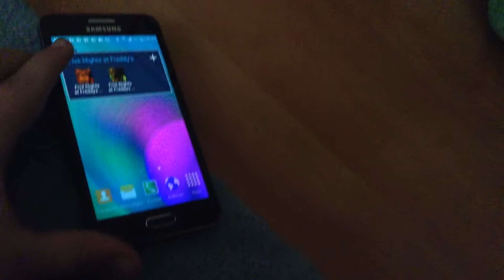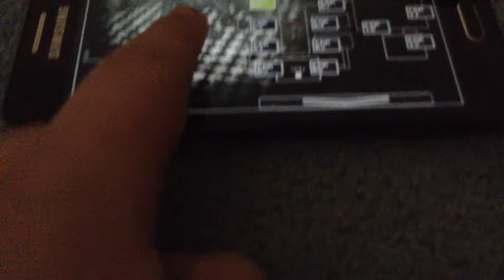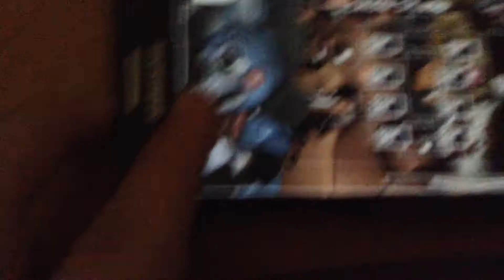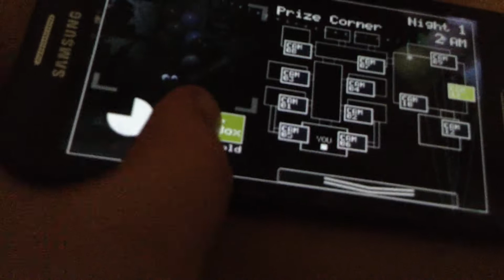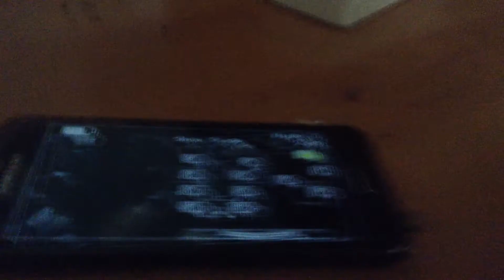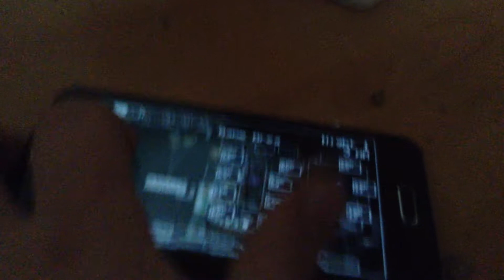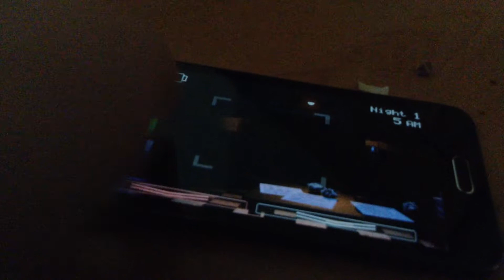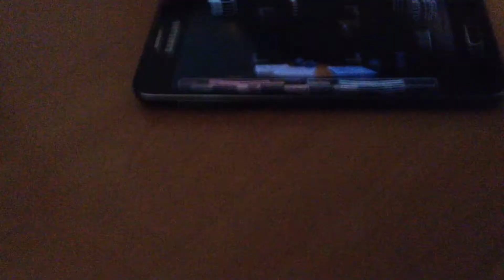Creeper & Enderman Play Five Nights At Freddy's 2